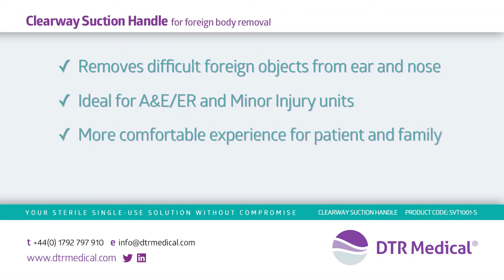DTR Medical's Clearway Suction Handle for Foreign Body Removal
- Removes difficult foreign objects from ear and nose
- Ideal for A&E/ER and MIU
- Less traumatic for patient and family
- Can remove the need for ENT surgeon intervention or Theatre time
- Rotates for improved clinician visibility